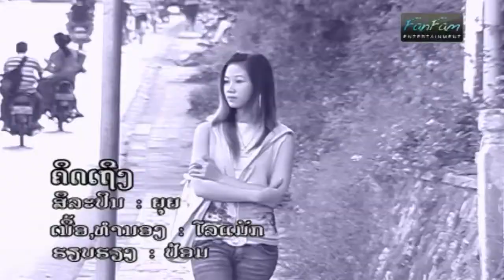Kid toung ຄິດເຖີງ (SP Girls) [Official MV]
FanFam Entertainment presents the song " Kid toung" Miss you. by Spikes girls.
ແຟນແຟມ ການບັນເທີງ ນໍາສະເໜີ ເພັງ ຄິດເຖິງ ຂອງວົງ ສະໄປ໋ເກີ.
- ຮ້ອງ : ຍຸຍ Spikes girls
- ເນື້ອທໍານອງ : Lomax
- ຮຽບຮຽງ : ປ້ອມ